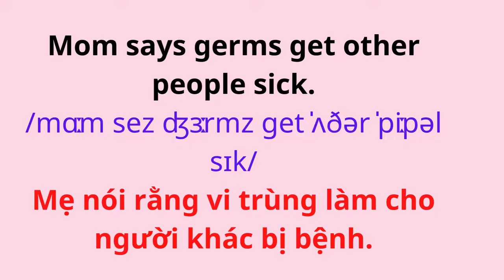Tiếng Anh Giao Tiếp Cho Trẻ Em |39. Tiếng ho của ma cà rồng